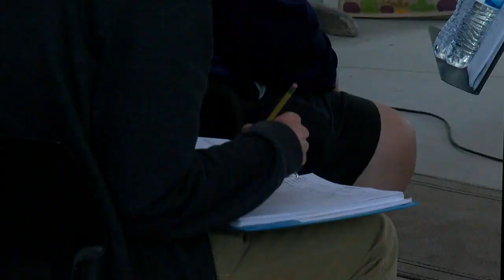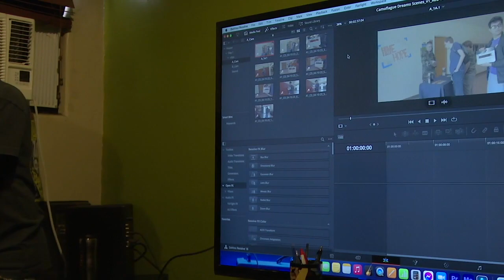Bringing inclusion to the film industry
When you think of major feature films, Bakersfield and special needs might not be the first thoughts to come to mind. But at Inclusion Films located in downtown Bakersfield, students who are neuro-divergent are learning the skills to help them live their Hollywood dreams.